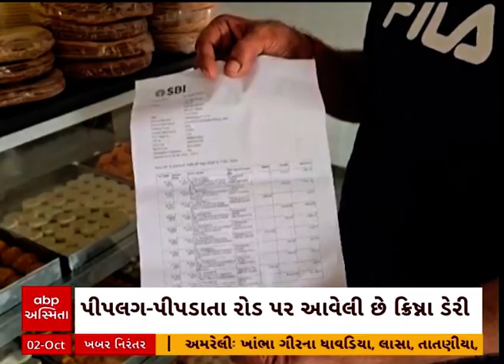Kheda news | નિષ્ક્રિય નડીયાદ ગ્રામ્ય પોલીસને તસ્કરોનો ખુલ્લો પડકાર, એક જ દુકાનમાં 10મી વખત ચોરી